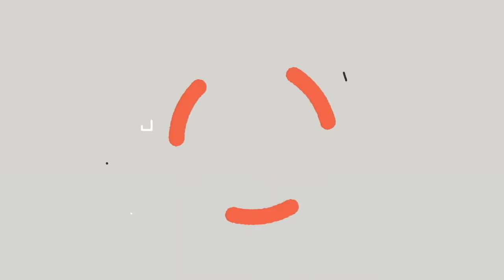Preschool Sunday- August 23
Join us on Sunday mornings at 10am!

Oasis Community Church
3330 Winter Lake Rd.